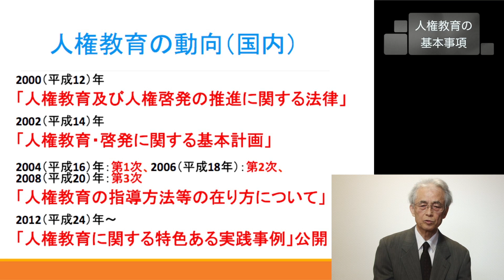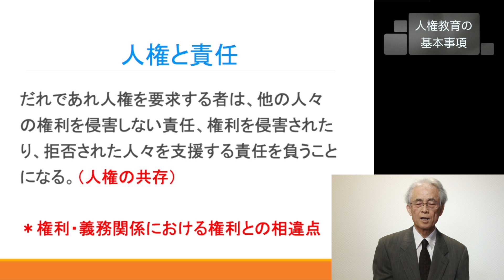人権教育の基本事項 ：文部科学省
特別講演「人権教育の基本事項」
山梨県立大学国際政策学部総合政策学科特任教授　福田　弘

人権教育は「人権教育及び人権啓発の推進に関する法律」に基づき、進められるものです。
この度、山梨県立大学国際政策学部総合政策学科特任教授　福田　弘先生に「人権教育の基本事項」に係る特別講演をいただきました。

（関連動画）
人権教育の指導方法：文部科学省